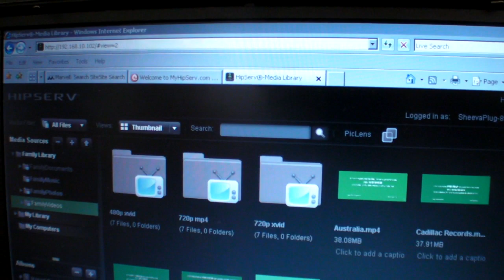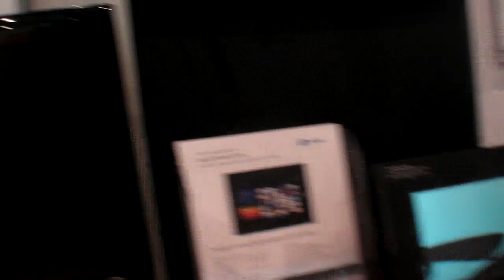Pogoplug super cheap NAS device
Powered by a Marvell processor, this is a $79 low power consuming computer to host your home NAS or anything else you want, totally open source.